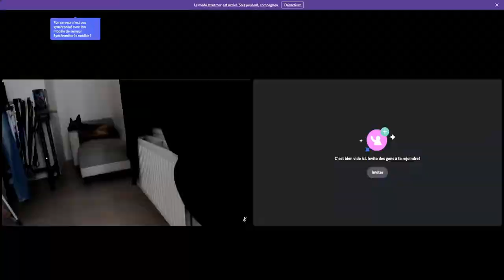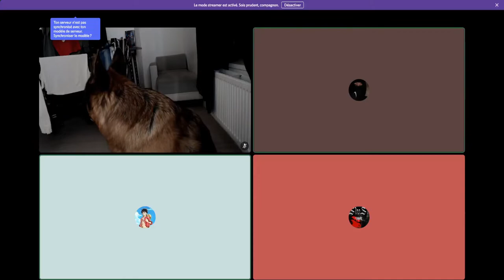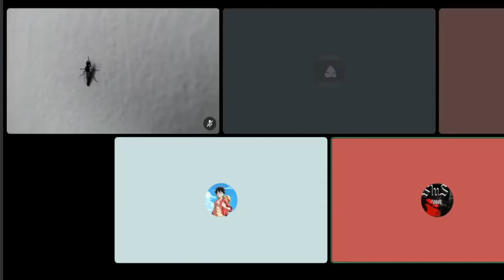😱 mon CHIEN gère les joueurs sur discord ...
Mon chien gère le discord, face à nos joueurs, incroyable !

▬▬▬▬ • Serveur PvP-Warcraft.net • ▬▬▬▬
Serveur PvP Faction Cheat (farm to win) depuis maintenant 10 ans, un serveur sans BOT, sans Invest ! Le retour du vrai faction cheat.
Soutien nous, juste en jouant chez nous gratuitement.

👉 Crack OK
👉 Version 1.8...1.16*